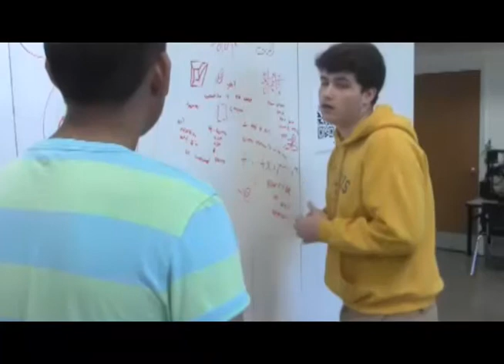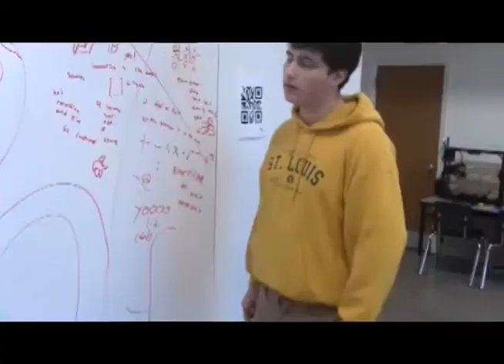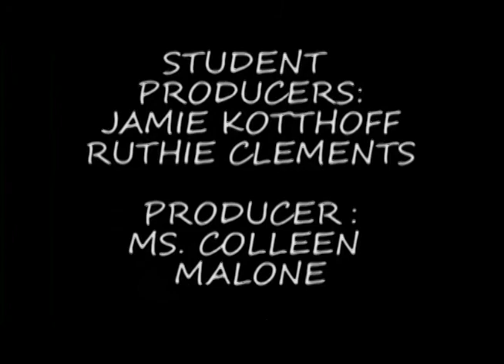Final Broadcast 2016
Affton High School Cougar News